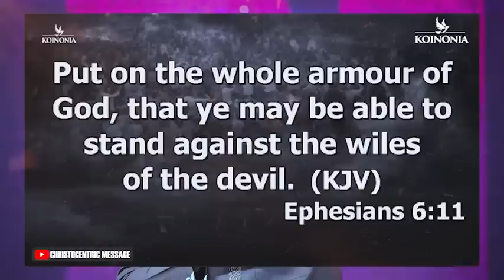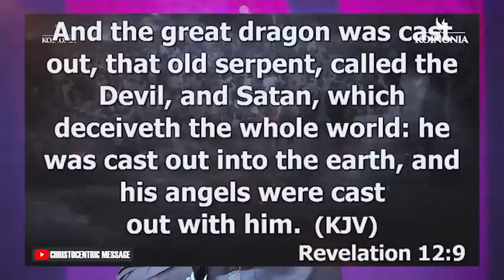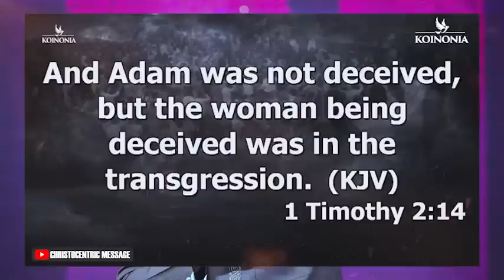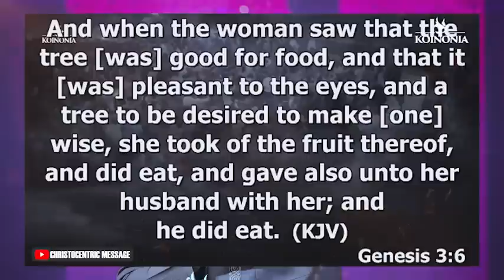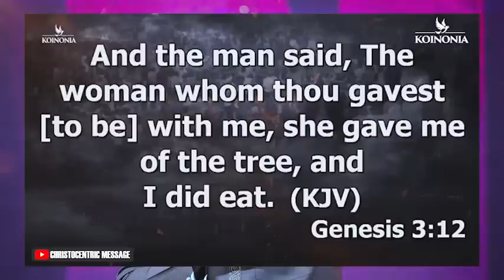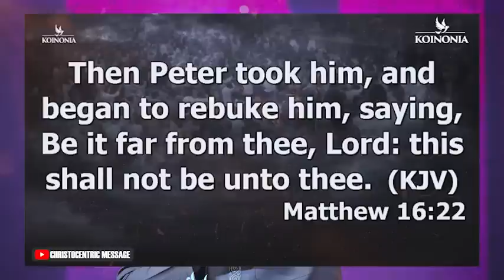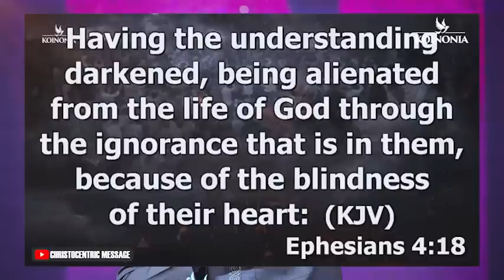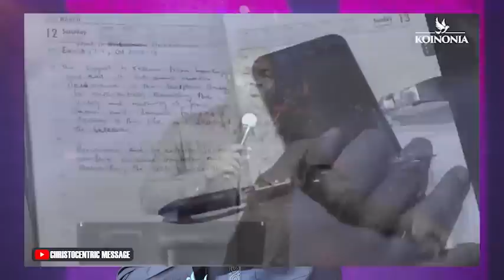THE DEVIL'S STRATEGIES AGAINST MEN - APOSTLE JOSHUA SELMAN